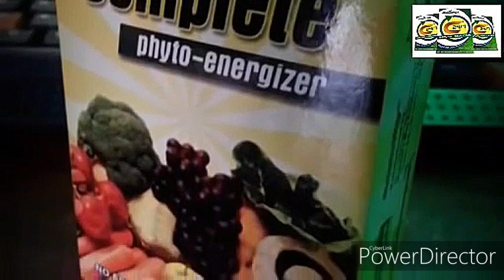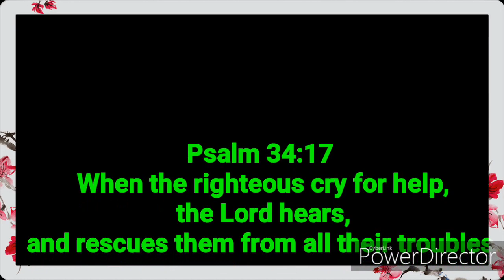Batang may TB MENINGITIS LIGTAS SA KAPAHAMAKAN...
TB meningitis
TB meningitis (Tuberculous meningitis) is caused by the Mycobacterium tuberculosis bacteria. Infection begins elsewhere in the body, usually the lungs, but in about 1 - 2% of cases the bacterium causes TB meningitis

COMPLETE PHYTO ENERGIZER
This also contains the different components of C24/7 such as .
29 VITAMINS AND MENERALS
12 WHOLE FRUIT JUICE BLENDS
12 WHOLE VEGETABLE JUICE BLEND
12 MUSHROOMS
14 SUPER GREEN  FOODS
12 DIGESTIVES ENZYMES
13 AMINO ACIDS
12SPECIALTY NUTRIENTS AND
10 ESSENTIAL FATTY ACIDS.
   It is also made up of V-cap or Vegetable capsule that's why it's absorb quickly and easily FREE from PRESERVATIVE,GELATINE,WHEAtT,,SUGAR ,STARCH,DAIRY AND ANIMAL PRODUCT MADE OF INERT VEGETABLE ingredients that do not interfere with digestion
The only difference is that COMPLETE doesn't contain the LONGEVITY POLYPHENOLS and ANTI -AGING ENHANCERS. That C24/7 has. That's why it's suitable for kids ages 3and above.the bottles  contains 30 V-caps.

VIDA JUICE I
Vida Cardio-ceutical Drink Health Benefits

For Those people who have heart problems like clogged artery or planning to undergo bypass surgery, heres the cheapest way to cure you.

Published Clinical Human Studies have shown that intake of 30mg., 90mg., and 270mg., of VIDA resulted to 62% to 91% immediate increase in ARTERY DILATION within 1 hour, monitored thru FMD by Dr. Peter Howe @ University of South Australia

Another Published Human Clinical Study has also shown that intake of 75mg. of VIDA daily for 6 to 8 weeks resulted to 23% sustained increase in ATERY DILATION thru FMD monitoring by Dr. Iris Kunz @ DSM Senior Science & Clinical Trial Manager.

YOUR BENEFITS:

62% to 91% immediate increase in Artery Dilatation23% sustained long-term increase in Artery DilationPrevents oxidation of cholesterol to keep it from hardening and deposition as plaques in arteriesHelps fight cancerHelps captivate SIRT1 genes for better cellular protectionHelps prevent diabetesPrevents age-related muscular degeneration and cataractsPrevent the ageing of the skin and keeps it younger lookingActs as an internal sunscreen and protect skin form sunburnHelps prevent osteoporosisHelps boost sperm counts

Category

People & Blogs